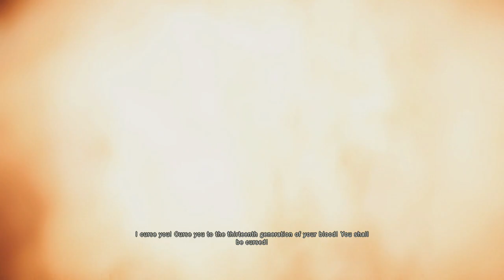AC Unity Arno